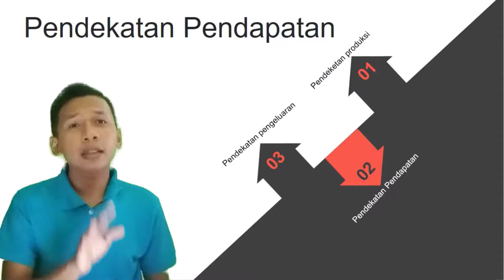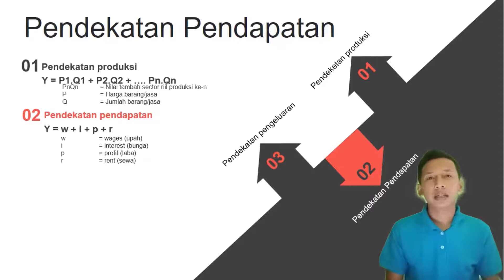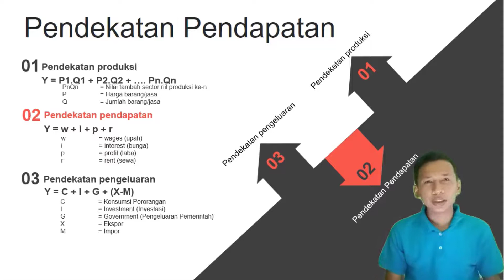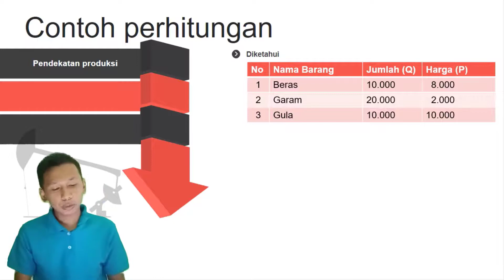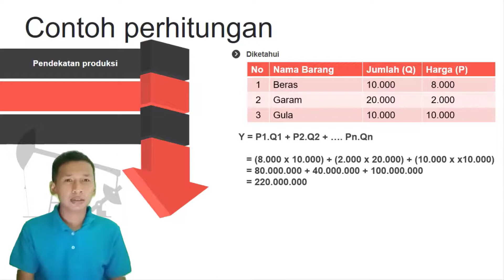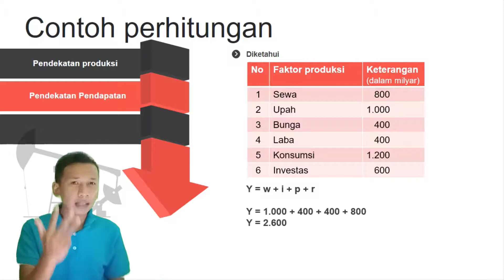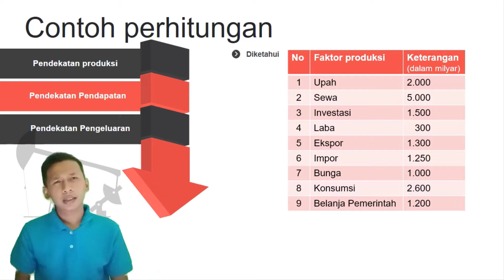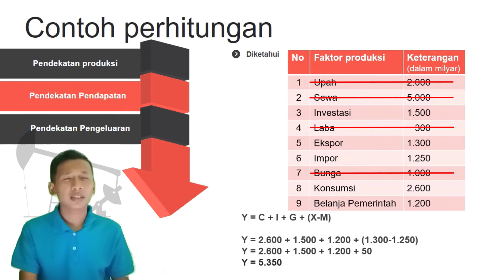Perhitungan Pendapatan Nasional (Ekonomi Kelas XI)